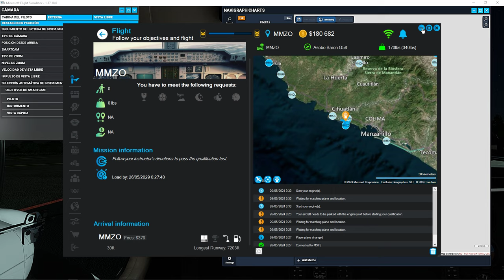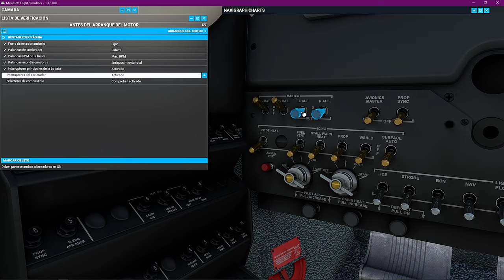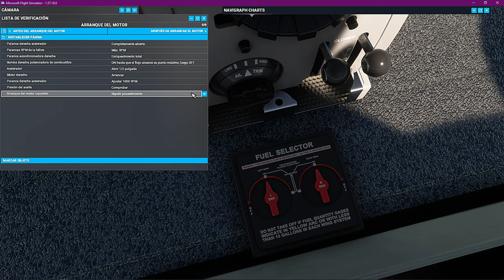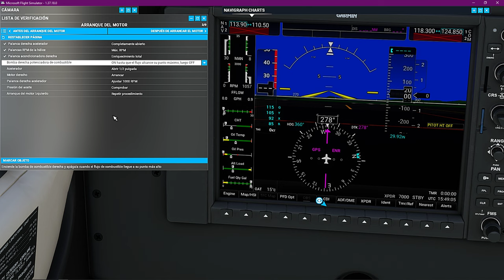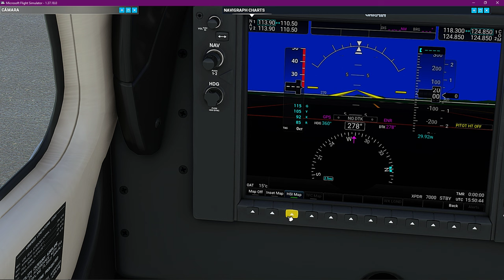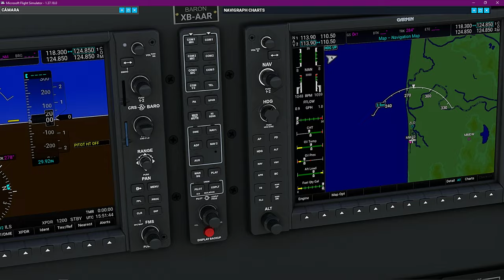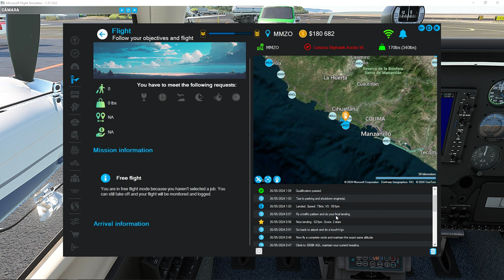Hacemos el examen para volar multi motor de pistón en NEOFLY MSFS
NeoFly es un Addon para MSFS con modo carrera que nos ofrece diferentes trabajos para volar, incluye un modo económico (ganar dinero virtual por hacer vuelos) donde encontramos misiones y mercado de mercancías y dentro del modo carrera debemos juntar horas de vuelo y hacer exámenes para poder volar diferentes tipos de aviones.

Juego: Microsoft/Asobo Flight Simulator
Addons en video: NeoFly, MSFS2020 Map Enhancement

Mi pc:
Procesador: AMD Ryzen 5 3600
RAM: 16GB 3200Ghz
GPU: Palit Nvidia GeForce GTX 1650
Enfriamiento liquido.